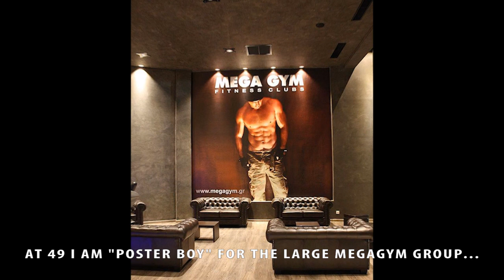Body transformation after forty proof that dedication pays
Here is my year by year from when I started transforming my body at 41 (flabby and no muscles) to 3 months before I hit 50 years. It CAN be done guys...just take determination, sweat and some pain!

Gert Louw